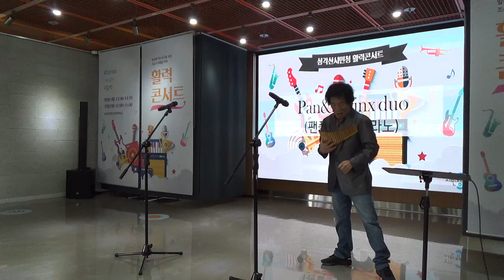가을사랑/신계행 - Panflute(팬플룻/성대현)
가을사랑/신계행.
삼각산 시민청 활력콘서트
10. 9일. 정오. 솔밭공원역.
팬플룻.Panflute. panflöte. Panpipe. flute de pan. pánsíp. zampoña.